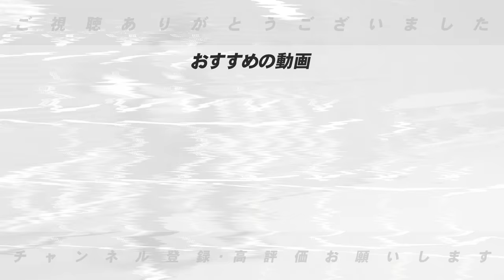【DeNA大ピンチ】山本祐大捕手が骨折で今季絶望…伊藤・戸柱らが穴を埋められるか!?『捕手陣に嫌な野心が無い』"祐大のおかげ"から”祐大のために"へ、リーグ優勝&CS進出の展望を語る!!